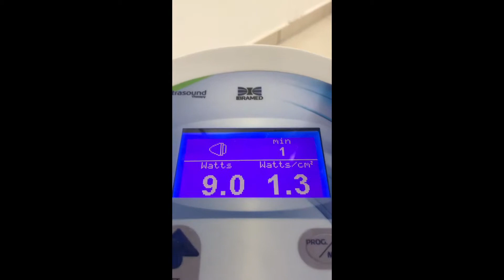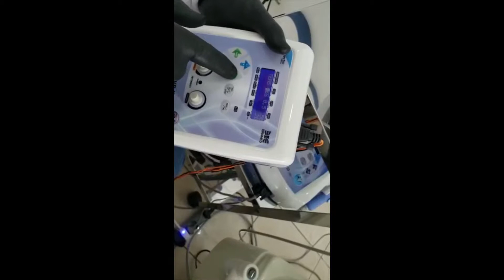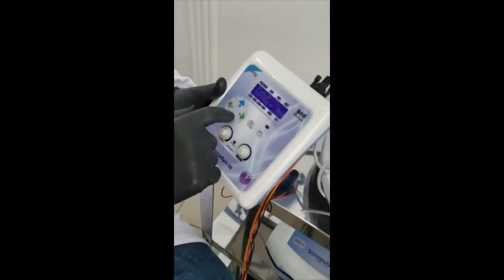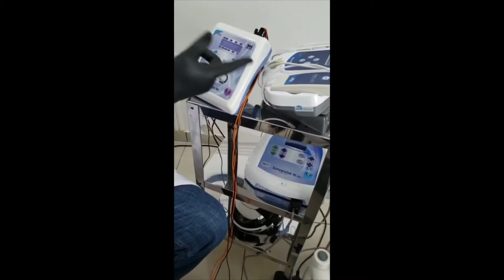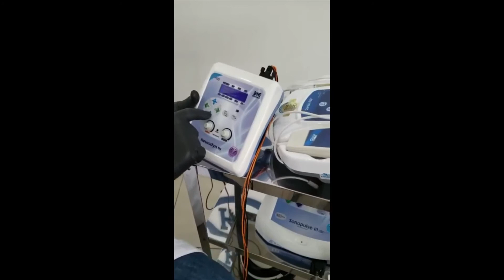TRATAMENTO DAS DISFUNÇÕES DA ATM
Alunos do curso de atualização em DTM avaliando a sensação da utilização da fisioterapia crânio músculo facial para tratamento das dores da ATM.